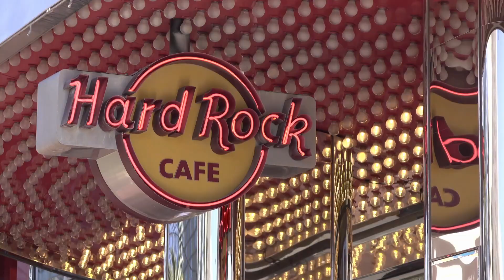Mini Trips in Retirement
Host: Scot Landborg

My wife Shannon and I had a little respite from our little ones.  My mother was in town and we were able to get away for a few hours. Our latest adventure?  A mid-week whale watching cruise from Davey’s Locker in Newport Beach California. What a great time.  What a great little part of the day away from the office. $16 weekly discount. $16 per person for a mid-week cruise about 2 hours long.  A great way to get out on the water and enjoy this beautiful weather that we’ve been having. They even have a covered deck so you don’t get sunburned. Now we didn’t see any whales.  Although we’ve heard of Orcas in the area which made us excited.  No whales, lots and lots of dolphins jumping and leaping and it was just a gorgeous day.

The little adventure got me thinking. What types of mini trips can people take in retirement and take advantage of some real savings? This is one of the wonderful things about retirement. You don’t have to go whale watching on the weekend. Go during the week when there are discounts and no lines.  Also take a chance to rediscover your city. Don’t just focus on the big ticket trips. What are the smaller experiences close to home that can sweeten your life? How about lunch at Fisherman’s in San Clemente?  One of our favorite little places. During the week not so busy. Make sure you eat on the left side of the restaurant near the rail, near the beach.  Great fish right on the beach. What about wine tasting in Temecula? A Groupon for a hot-air balloon ride or a parasail. Start exploring YELP a little bit and try a new highly rated restaurant in the area. Or maybe try a restaurant in a new area that you’re not familiar with.  Or try a restaurant at home like Uber Eats or GrubHub. Try a new restaurant at home.  Have them deliver something that you haven’t tried before. What about an electric bike ride?  Electric bicycles – some people in the office give me crap about this but there’s a location in Huntington Beach called Pedego that rents electric bicycles.  Very affordable, puts a new spin on the bicycle.  A lot of people think of bike riding as exercise, right? Well electric bikes let you do and see much more than you would do breaking your back on a bicycle so with ease you can ride all the way down to Newport, right up the Santa Ana trail, ride all the way out to Seal Beach. And that’s not the only location in Southern California where you can rent electric bikes. San Diego has some great electrical bicycle locations as well. There are so many fun little adventures to have in Southern California and fun thing to see. Angela Jugon, the producer in our office, recently went on a tour of Orange County and Los Angeles where they toured some little known, off the beaten path locations that are just fantastic to visit to make a little trip inside of retirement. Visit our Facebook page. We’re going to be posting some cool travel ideas this week for Southern Californian and some more fun ideas.

And that’s the Best Thing I Saw This Week.